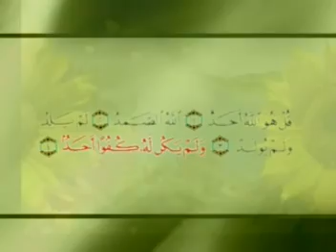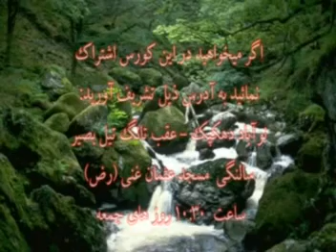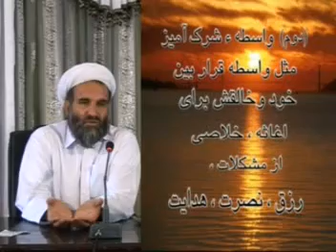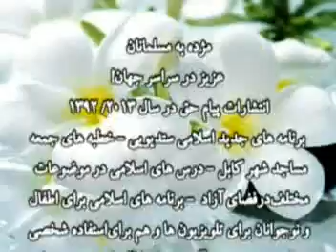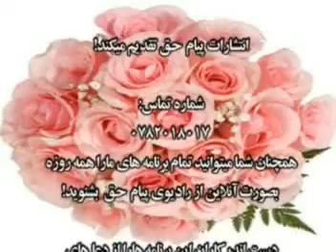درس هفتم | دروس عقیده در قرآن و سنت | استاد عبدالظاهر داعی